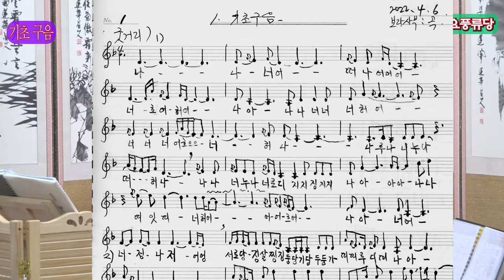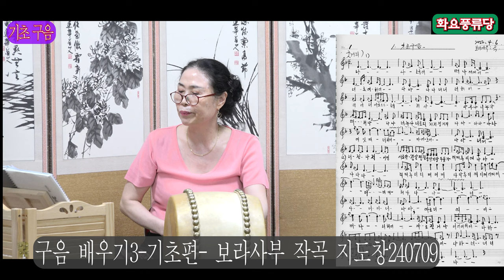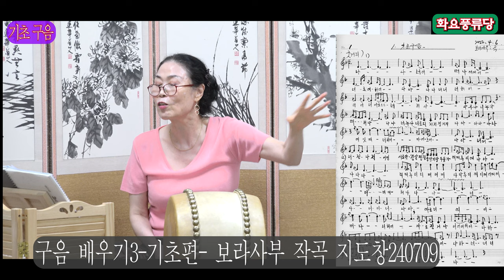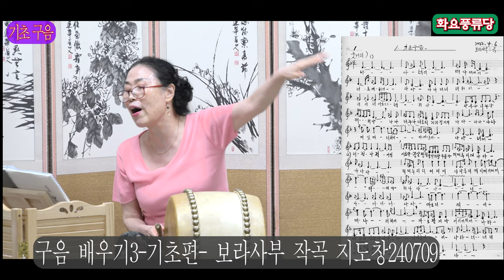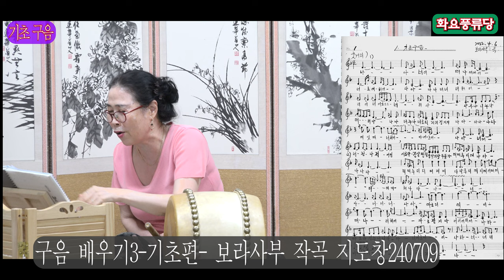구음 배우기3차 보라사부 남궁성례 작곡 기초구음편-종로 낙원동 풍류당 010 8885 2232 국악기초반_직장인반_판소리_남도민요_가야금_해금_북장구_가무악_창작곡.240709